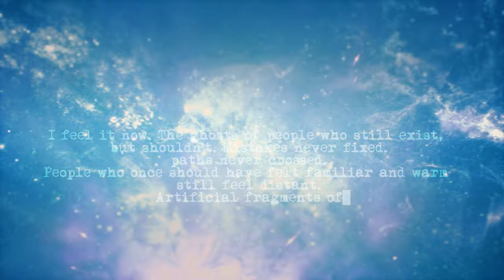Down The Drain[Feat. Nurtheon] 4K/60FPS Version Sewerslvt | Music Video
You might ask why upload two versions. Mainly because I intended for the older, dirty look with original upload but this is the Full 4K/60FPS version.
The visuals are far smoother.
It might take some time to process.

This is something I wanted to make because its been one year since Schizofrenia Simulation released, and metaphorically knowing there might not be more music, it feels down the drain sometimes.
This is definitely an Audio-Visual Experience.

If you enjoy this I made my next video, and I think it blows this one out of the water

I put far more effort into my edits this time so I hope its enjoyed.
I had to make a long ass sewer for this.
All assets made by me, with pride. Enjoy 💜🌺💜

Software Used:
Blender
Twixtor
Depth Scanner for the Flowy Liquid Part. That was a render of the black hole but with depth map applied and some refraction.